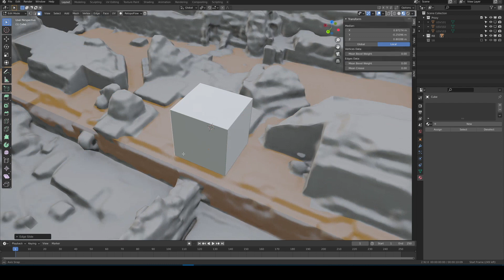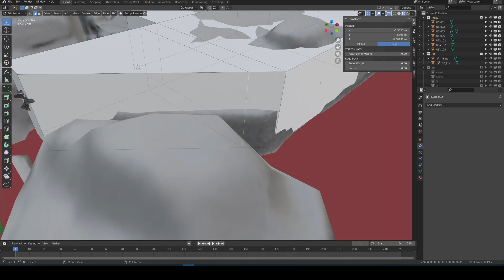EM iteration - annotating stratigraphy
This video shows the iteration process of annotating a digital replica through yED and Blender (EMtools add-on)